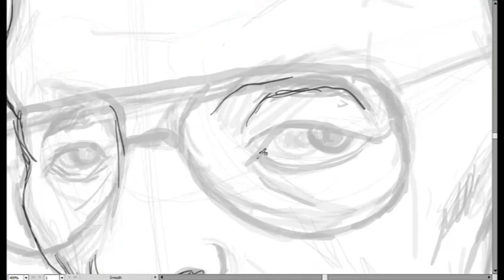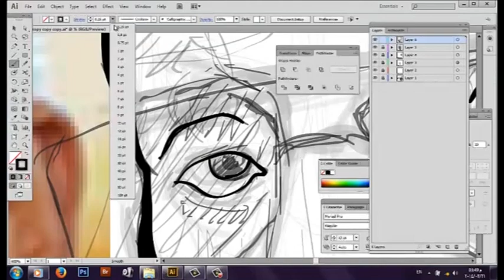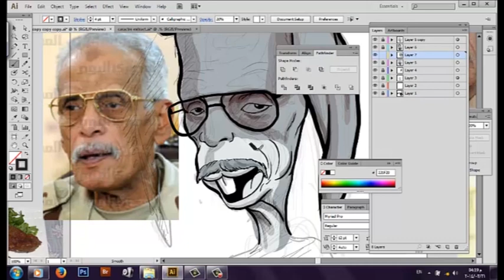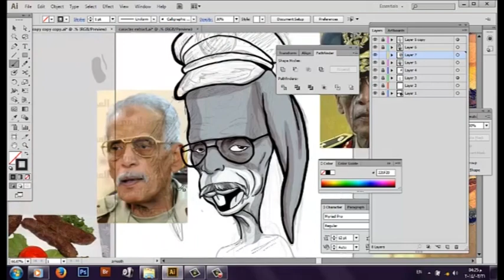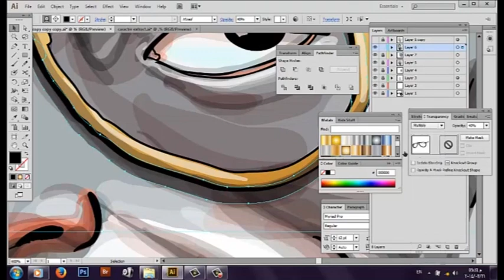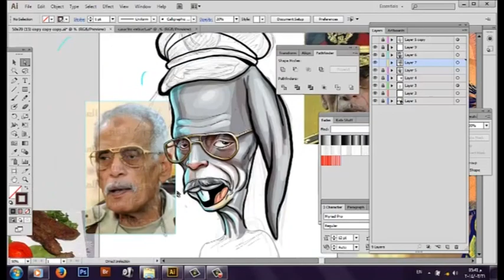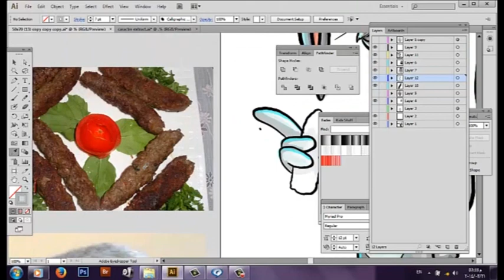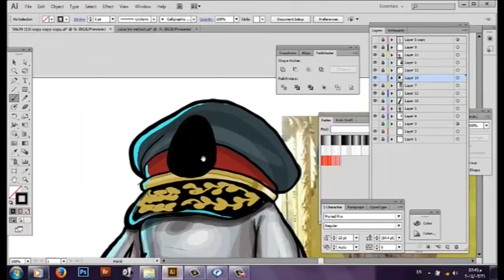Mohamed shah - Program adobe Ai - Speed Digital Painting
"عبعاااطي كفته" ستايل
صحابى كلهم فى ال استوديو قالولى حتتحبس شيل اللوجو... :D
.وبعدين ده ارنوب حاجة لطيفة يعني بيتعمل عليه ملوخيه هههههههه ..  ^_^
المهم الموضوع بعيد ان اى انتماءات سياسيه عشان محدش يزعل :)  .. وبس للسخريه
ايييييييه وات ساب دوك ؟ ..   =D

يارب يعجبكم ولو حابين تشوفو خطوات العمل والتفاصيل ادخل على اللينك ده بيهانس
انا استخدمت اليستراتور .. وتعديل على الوان والأخراج النهائى فوتوشوب